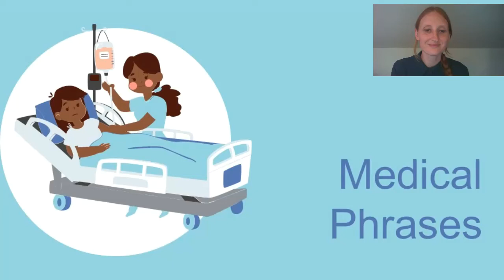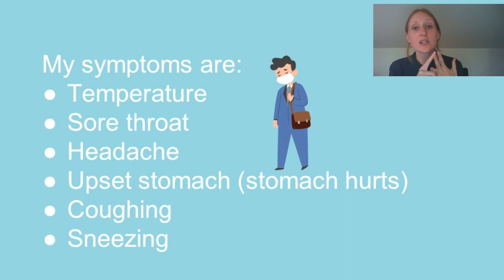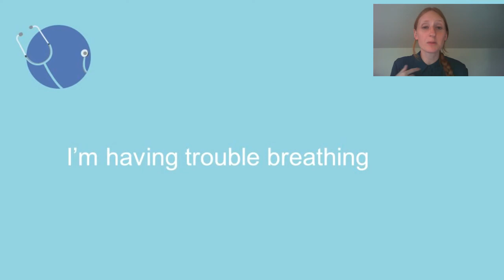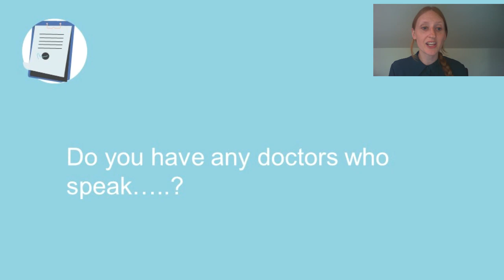3 Minutes English: Medical Phrases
Let's learn English with these useful phrases! Practice speaking English and you will sound fluent in no time at all! Practice you English listening skills as well!

Feeling sick? Here are some top phrases to help you get to the doctor! Remember to keep practicing the vocabulary to help retain it.